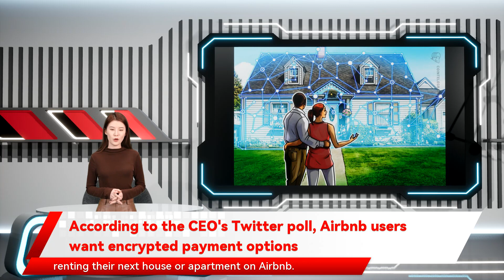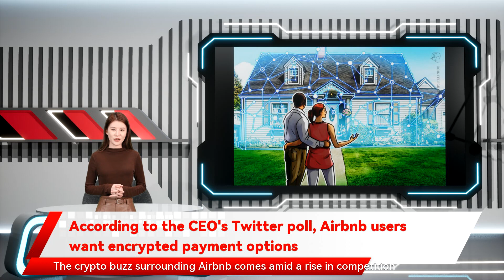According to the CEO's Twitter poll, Airbnb users want encrypted payment options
Airbnb users want encrypted payment options Airbnb CEO Brian Chesky tweeted a poll on Monday asking roughly 400 Google Pay and PayPal as payment methods. The CEO also noted that the accommodation company has processed $336 billion in transactions since 2013. Chesky has been vocal regarding the potential of new technologies. In September was a former employee of Airbnb. The crypto buzz surrounding Airbnb comes amid a rise in competition from decentralized blockchain-based alternatives like Travala.com's Dtravel implying that Airbnb's potential cryptocurrency payment selection will not be confined to one or two digital assets. Airbnb currently accepts Visa 000 followers what they wanted from the rental platform in 2022. Chesky revealed on Wednesday that the majority of respondents want to be able to pay with Bitcoin  or other popular digital currencies when renting their next house or apartment on Airbnb. Other requests included clear pricing displays he told Fox Business that the company had received a lot of inquiries regarding crypto payments